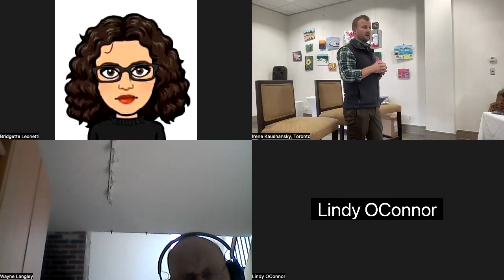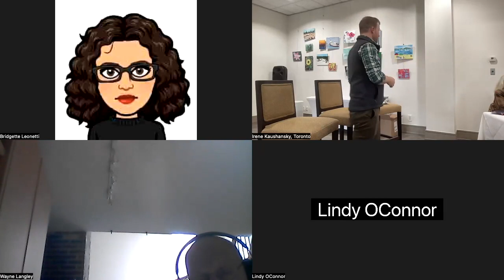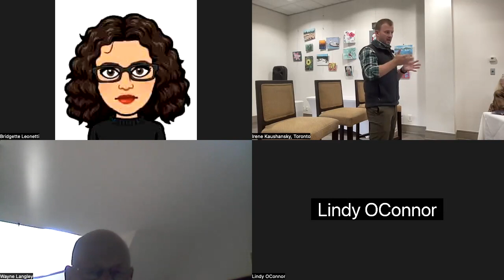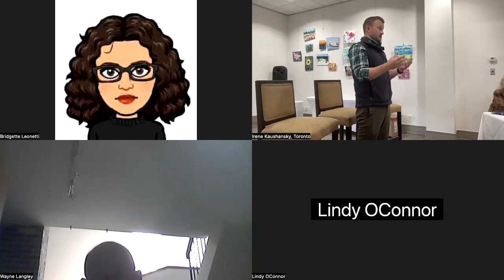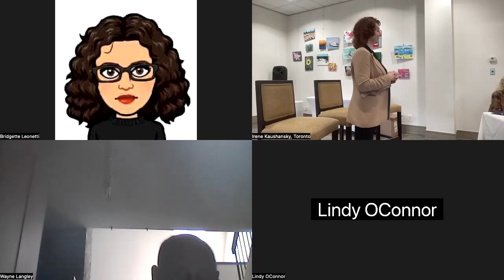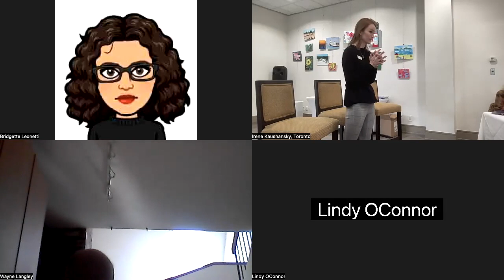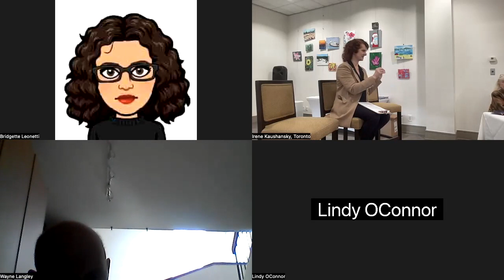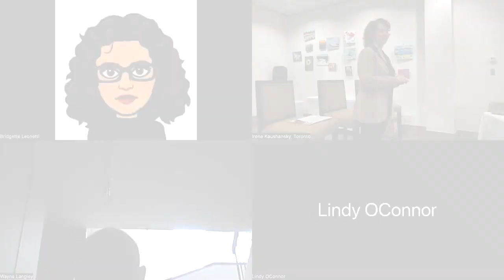KB Team Downsizing Seminar November 2023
The KB Real Estate Team held their Downsizing Seminar on Saturday, November 4th where we discussed wills and estate and financial planning for your future with trusted industry professionals.

Thank you to our speakers Richard Levitt and Katherine Montagnese of Levitt, Lightman, Dewar & Graham LLP, Geoff Hartley Senior Portfolio Manager & Wealth Advisor with RBC and Everyone at Tapestry at Village Gate West.